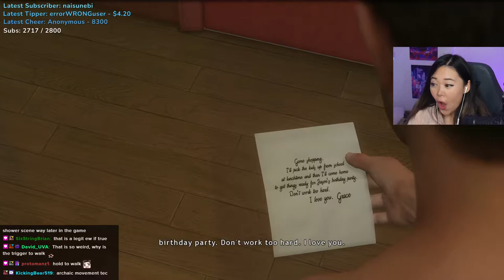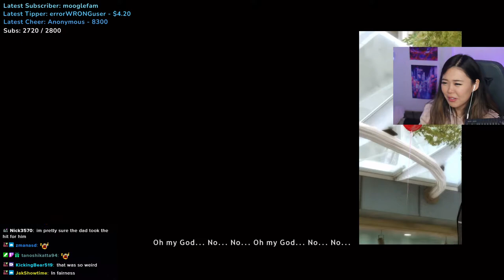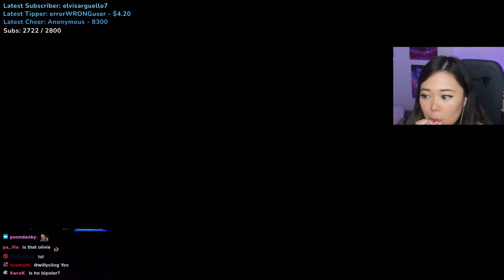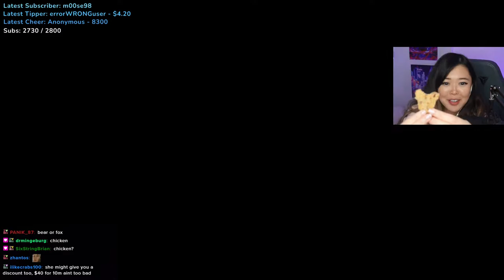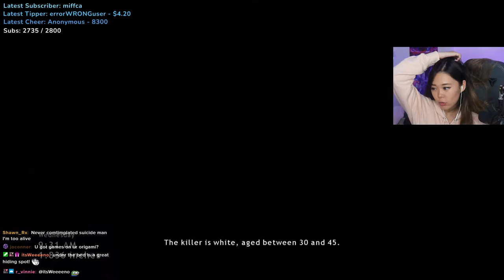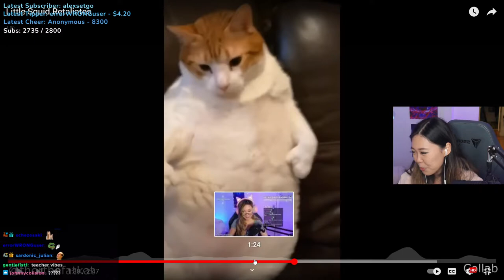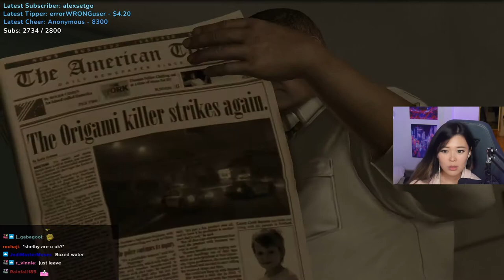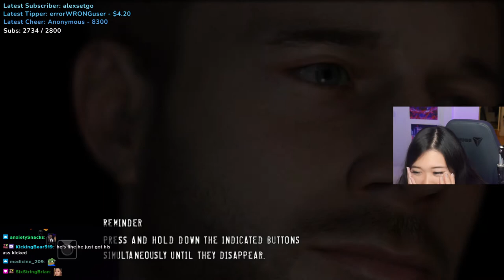ExtraEmily Plays Heavy Rain!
ExtraEmily VOD From: August 11, 2022